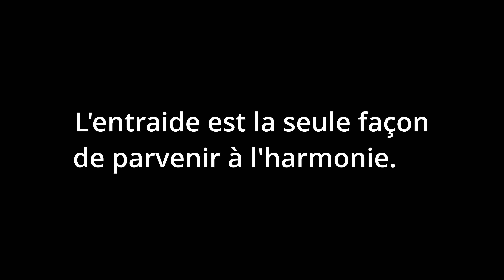Douceurs des océans.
Rien à dire. on regarde.